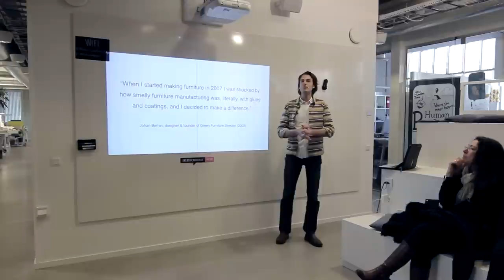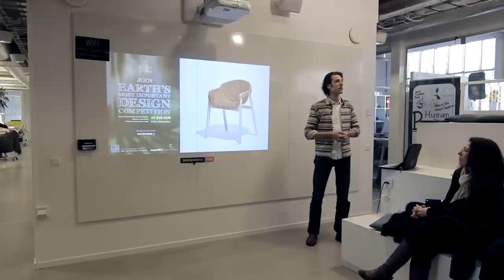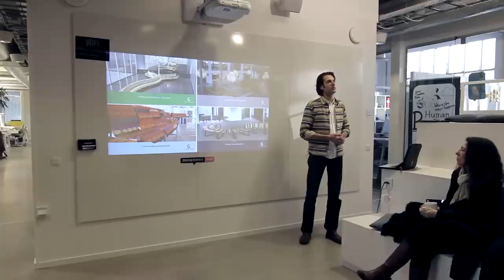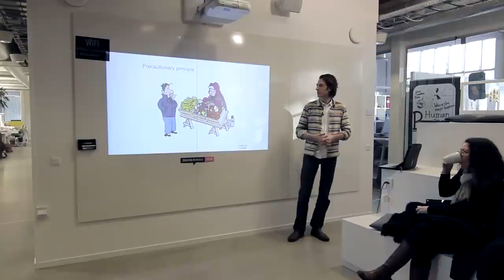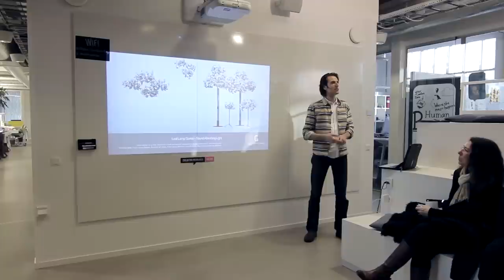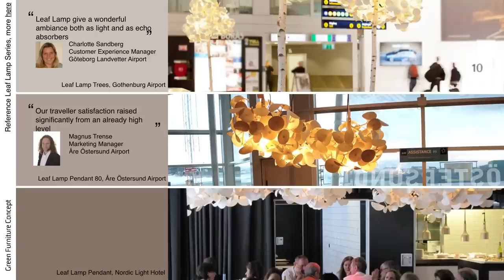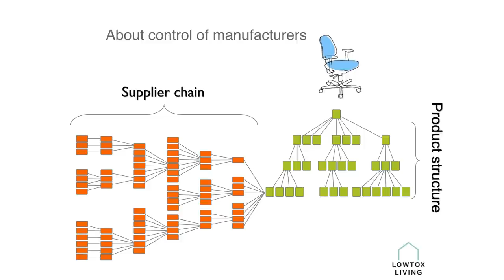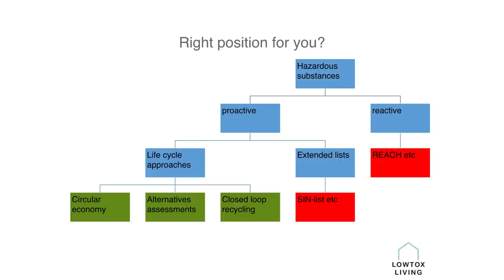Johan Berhin: Sustainable Furniture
Green Design is Good Business

Johan Berhin at CreativeMornings Malmo, February 2015. Free events like this one are hosted every month in dozens of cities. Discover hundreds of talks from the world's creative community